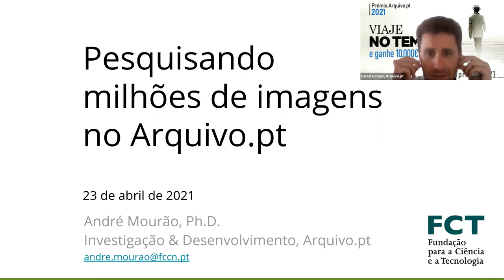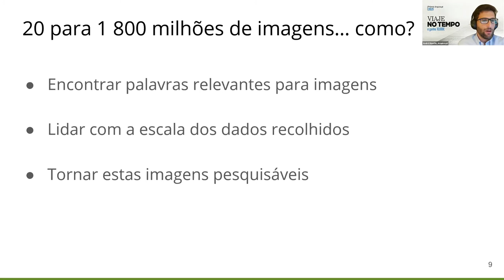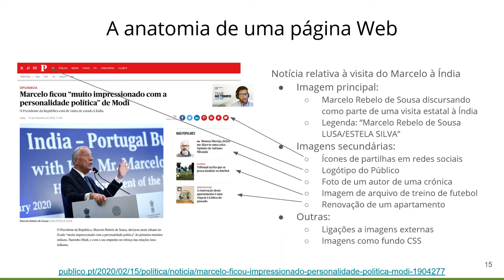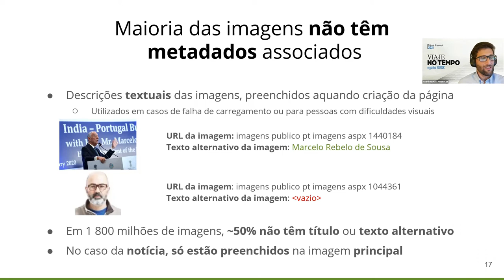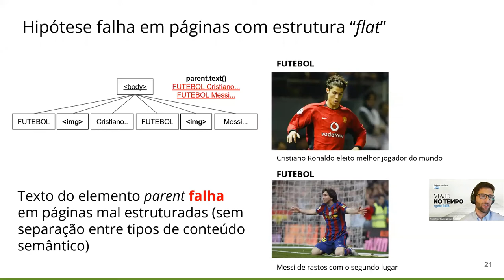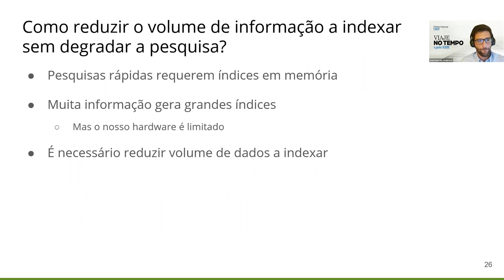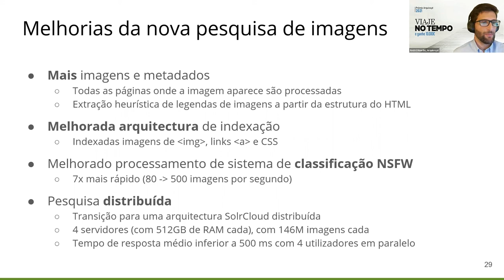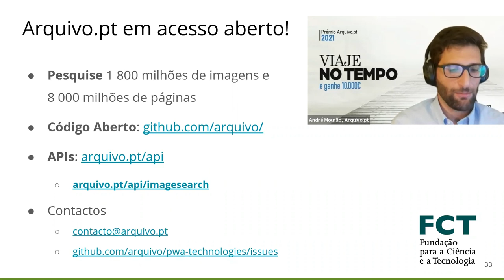Milhões de imagens sobre o passado. Café com o Arquivo.pt (21ª sessão)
Apresentação da pesquisa de imagens do Arquivo.pt na 21ª sessão do Café com o Arquivo.pt, realizada no dia 23 de abril e a apresentada por André Mourão.

Em março de 2021 o Arquivo.pt lançou uma nova versão com 1800 milhões de imagens disponíveis. A pesquisa de imagens em arquivos da Web a esta escala é única no mundo e inovadora. O processo utilizado para a indexação foi explicado detalhadamente, nesta sessão, assim como a melhor forma de tirar partido destes recursos usando a API para criar novos trabalhos baseados em imagens.

André Mourão doutorado em Ciência da Computação, é responsável pela indexação e pelo desenvolvimento da pesquisa de imagens no Arquivo.pt. A sua investigação foca-se na pesquisa e interpretação de dados multimédia em larga escala. É co-criador do Revisionista.PT, com Flávio Martins, e Membro Associado do Centro de Investigação NOVA LINCS.